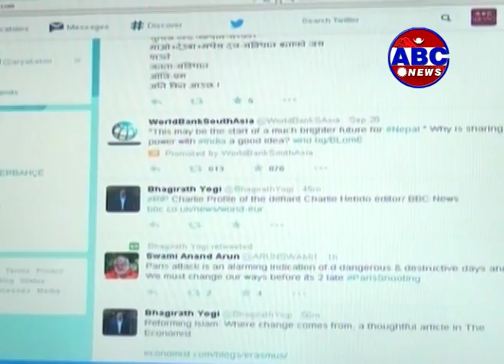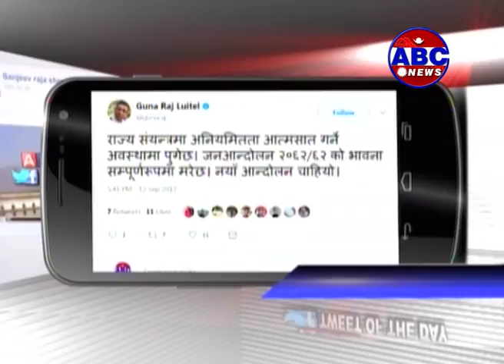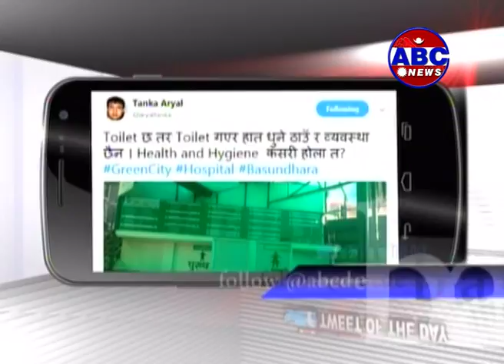Tweet of the day